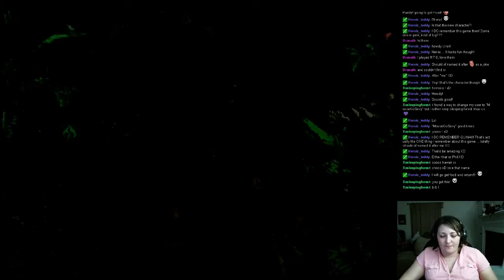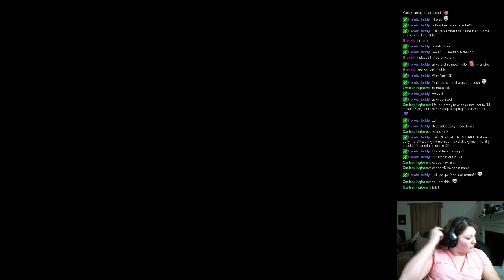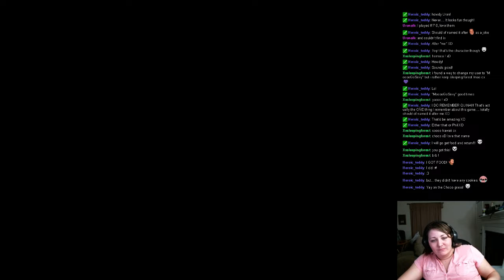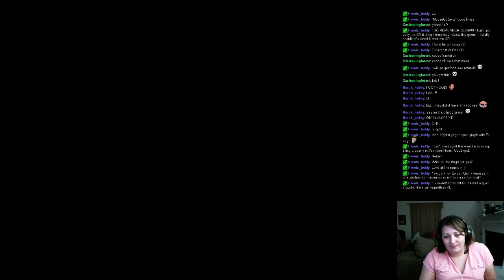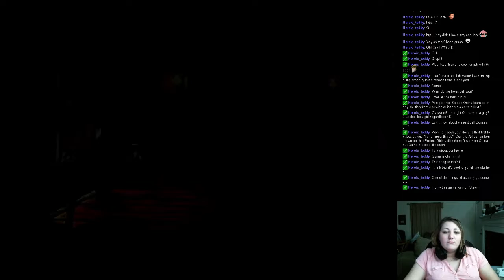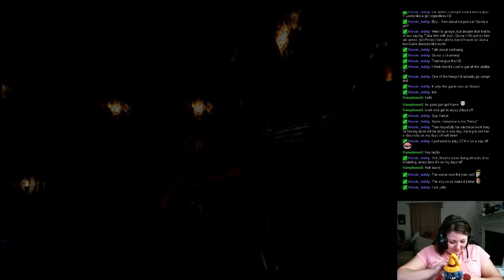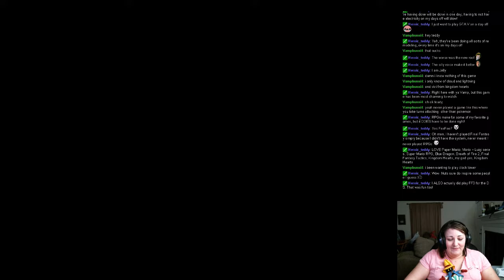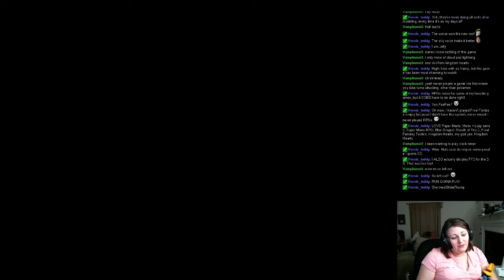FFIX - P5 - D1 Lindblum - 2 / 4